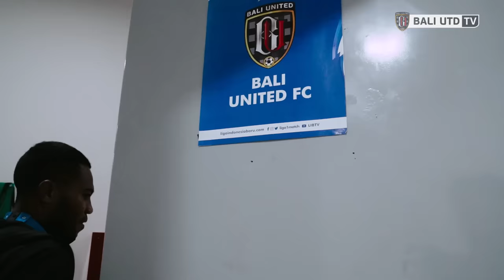SUNSET INDAH UNTUK SPASO & KADEK AGUNG | Bali United vs Dewa United | MATCHDAY DIARY